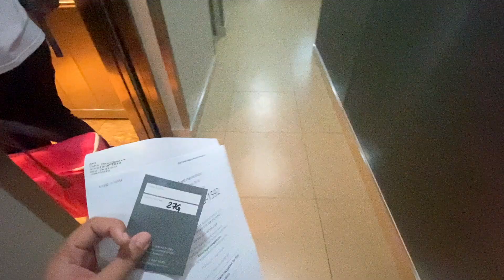Auckland Getaway!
Hi guys! sorry its been way too long haha. Been busy with life :)
Hoppe you guys enjoy this vlog I filmed when we went to Auckland for Easter weekend. Hope to get more vlogs out and maybe other kinds of videos out soon!